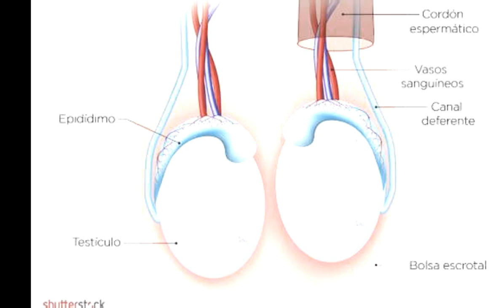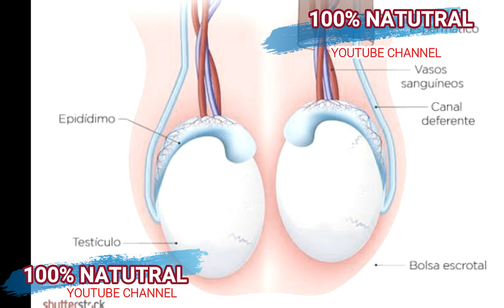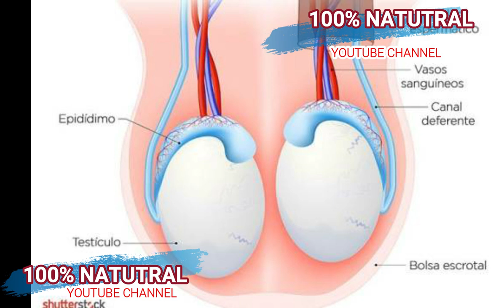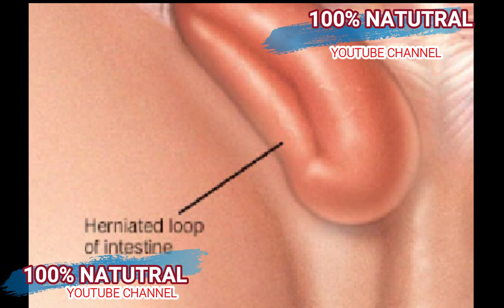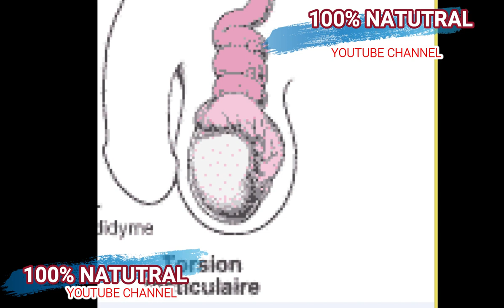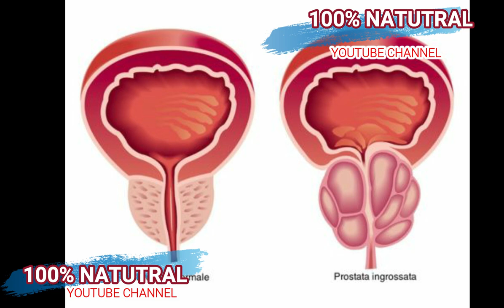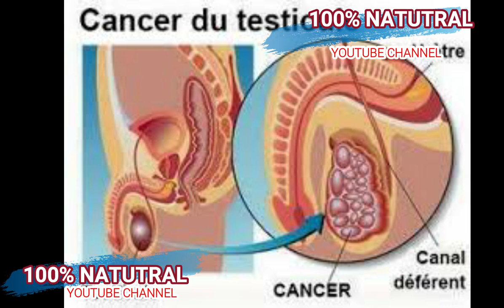7 REZON BOUGRENN KI C TESTIKIL YON GASON KA AP FEL MAL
klike sou link sa pouw we pati 1 an .7 REZON BOUGRENN KI C TESTIKIL YON GASON KA AP FEL MAL